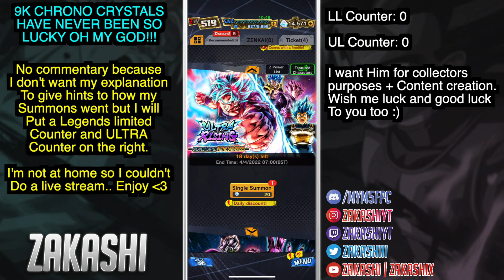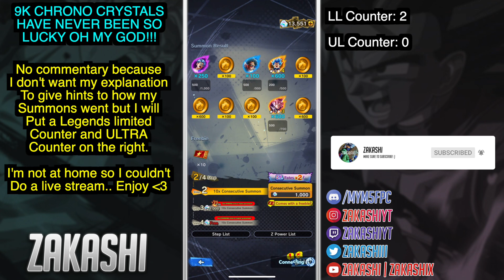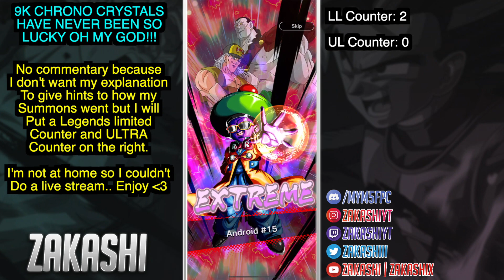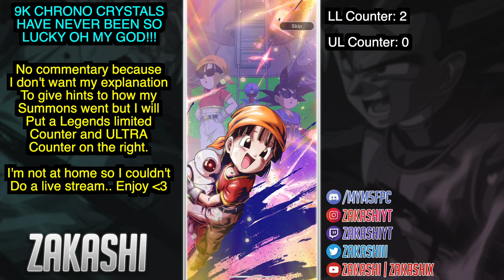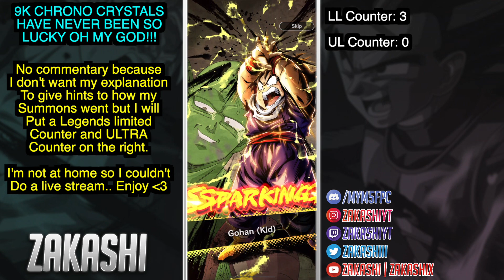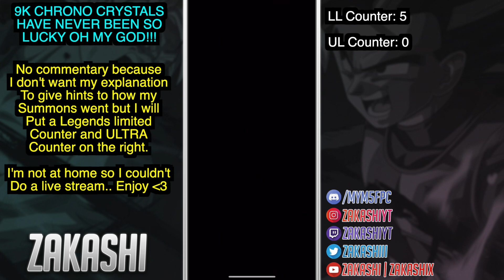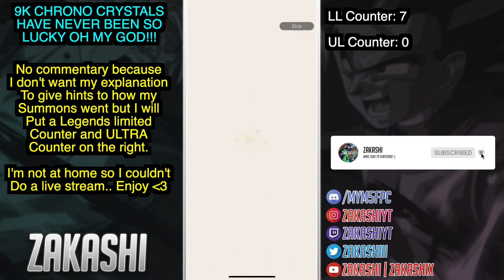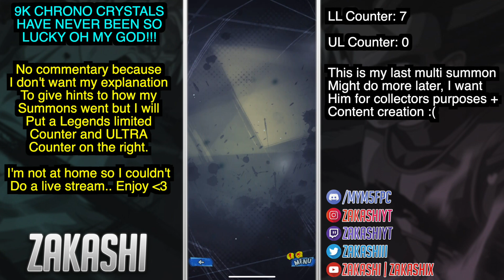ULTRA SSBK GOKU SUMMONS! 9,000+ CC HAVE NEVER BEEN SO LUCKY OH MY GOD!!! | Dragon Ball Legends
00:00 -